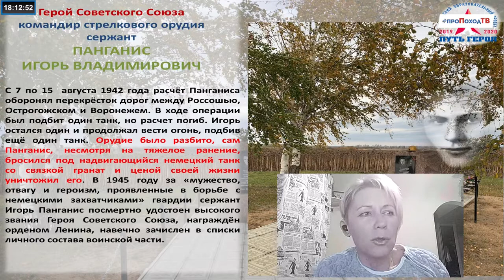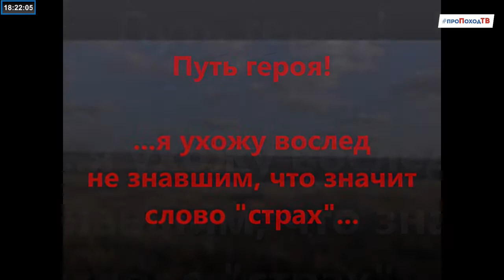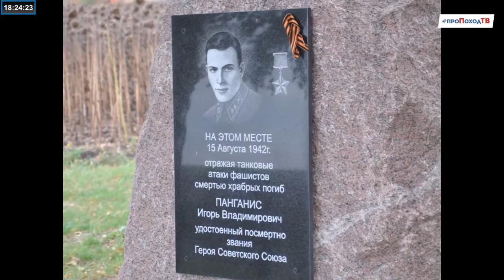ПутьГероя Выпуск № 4 от 12.05.2020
О подвигах сержанта Игоря Панганиса расскажет Елена Титенок из школы №1476